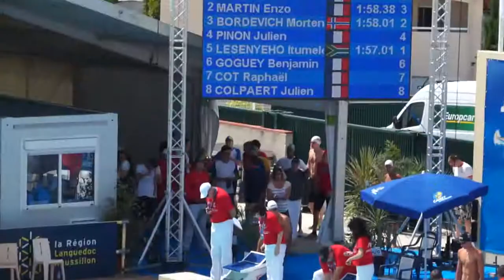Mare Nostrum 2013 Canet forsok 200fri herrer B3 Morten Bordevich